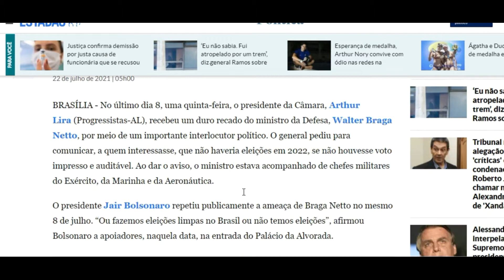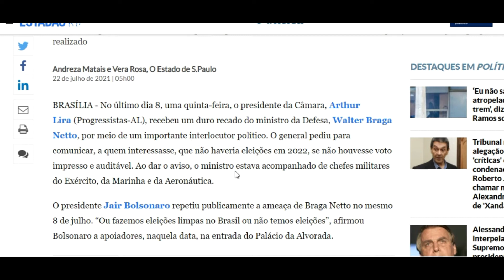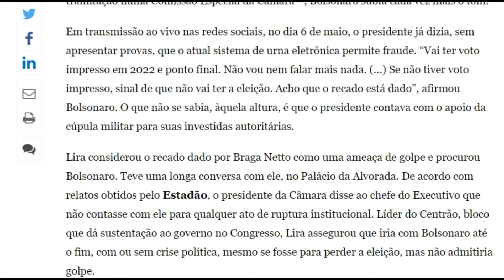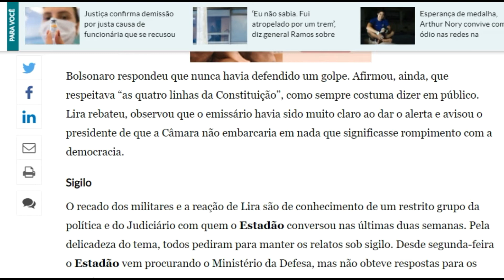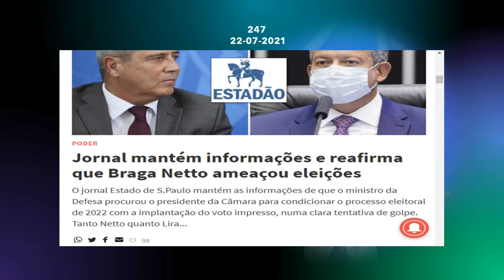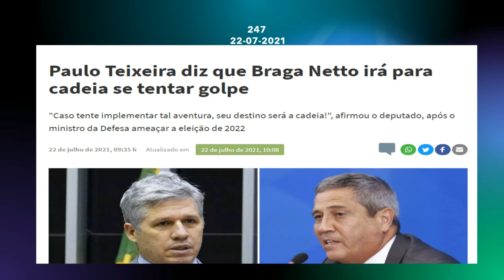GENERAL AMEAÇA COM GOLPE SE NÃO TIVER VOTO IMPRESSO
O General Braga Netto ameaça com golpe, caso o voto impresso não passe, afirma  jornal O Estado de São Paulo. Confira no nosso canal